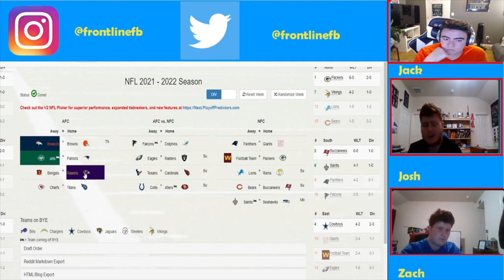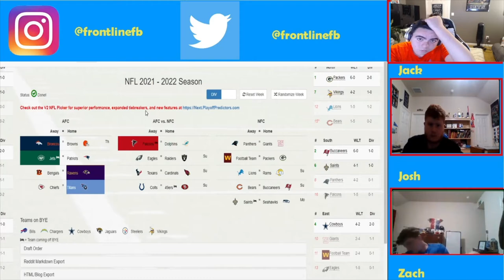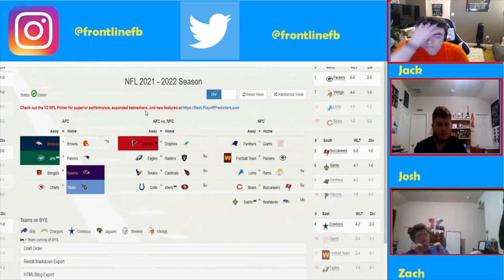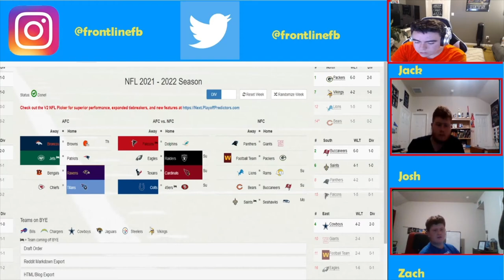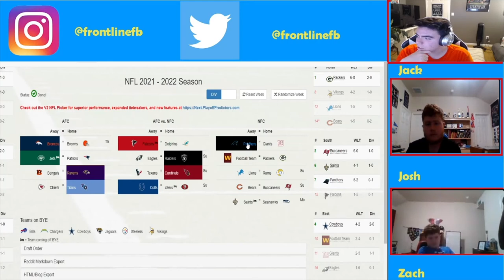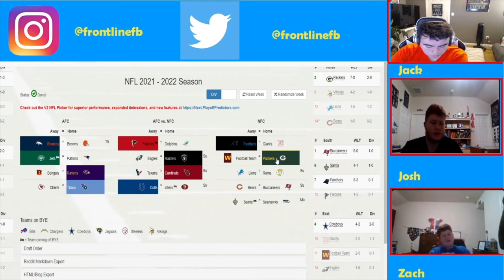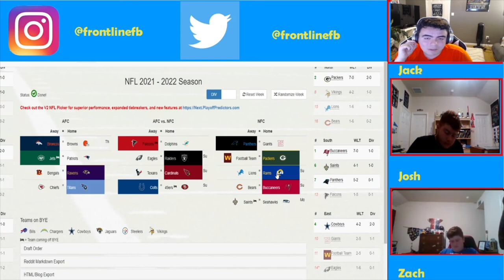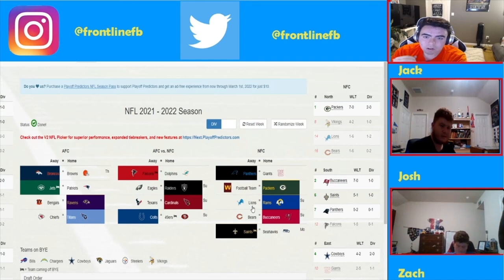Week 7 predictions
Hello everyone and welcome back to Frontline Football. Today we are predicting the best matchups of week 7 to see who comes out on top. As always we hope you enjoy and will see you back here next week.